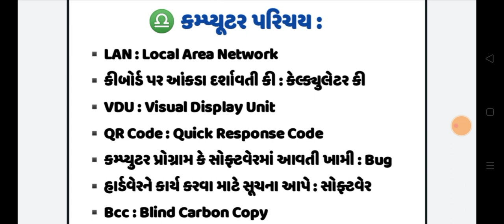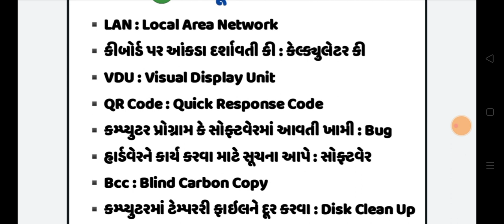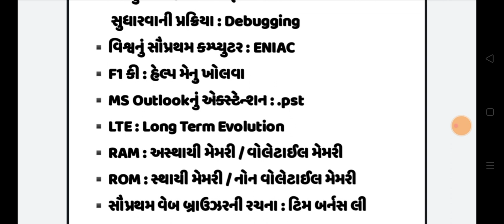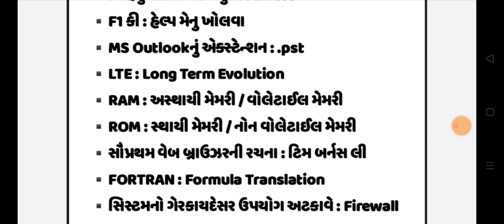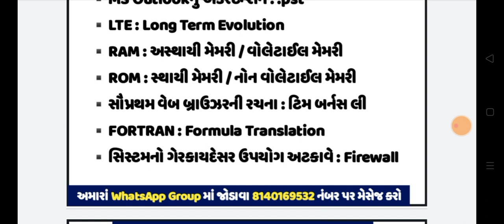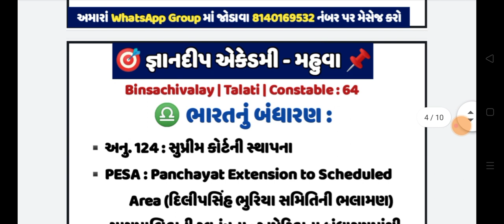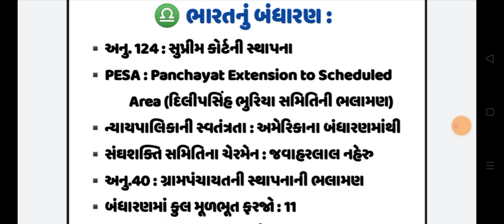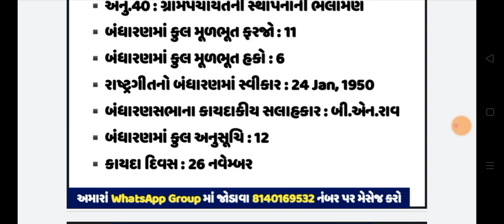Best 10000 Gk Questions / Talati / Constable / binsachivalay talati constable / Part 30